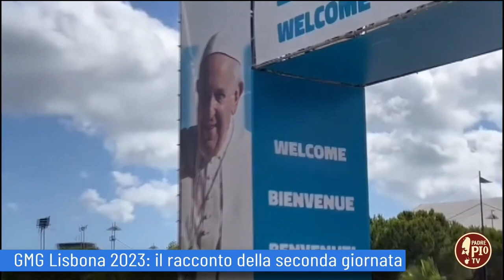GMG Lisbona. Mons. Satriano, Nicola Camporiondo, Don Mario Diana, Cardinale Matteo Zuppi, Mons Renna